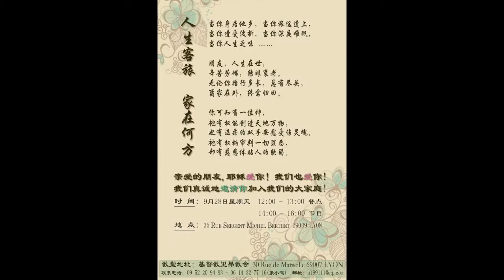2014中秋福音布道会 00开幕献词